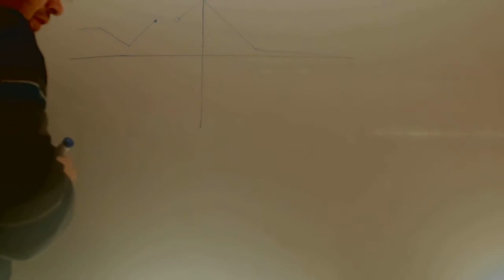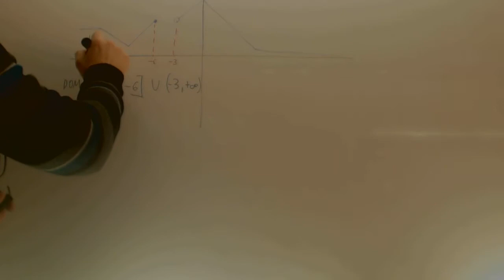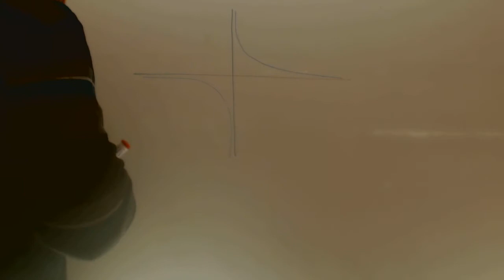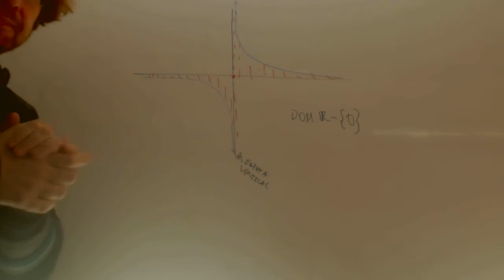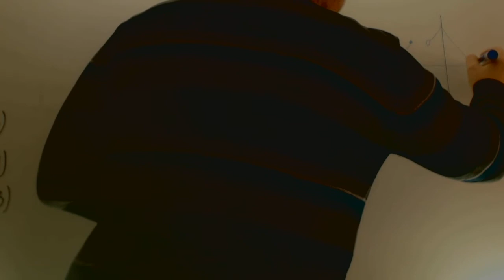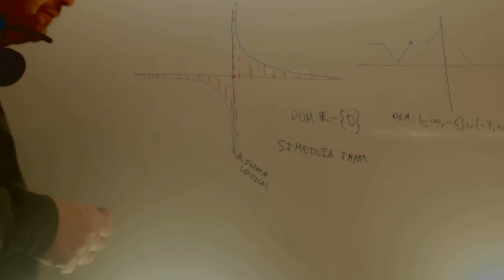Estudio de funciones Simetria Dominio Acotacion Matematicas Acceso CFGS Academia Usero Estepona